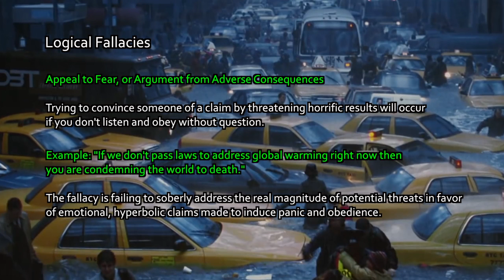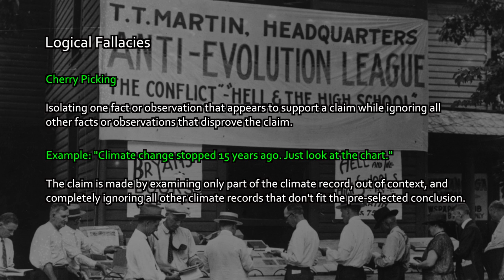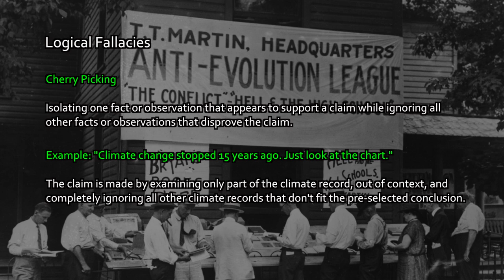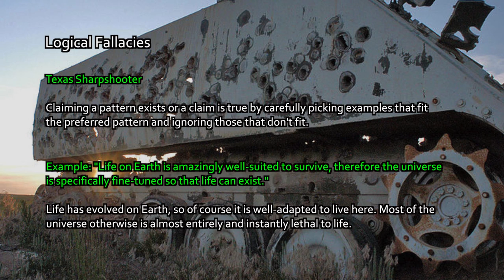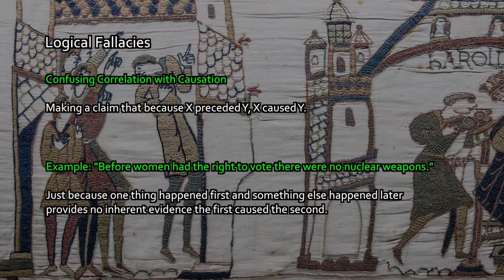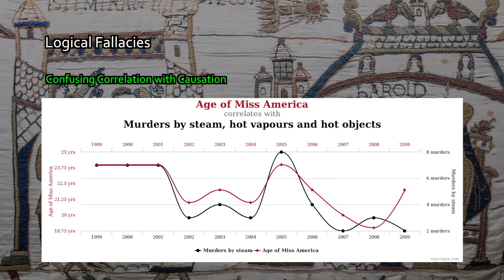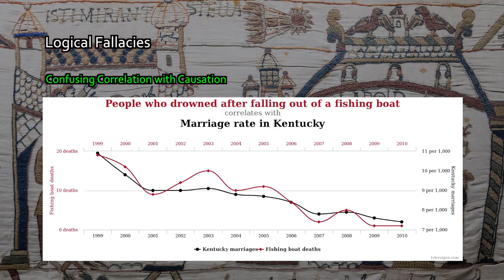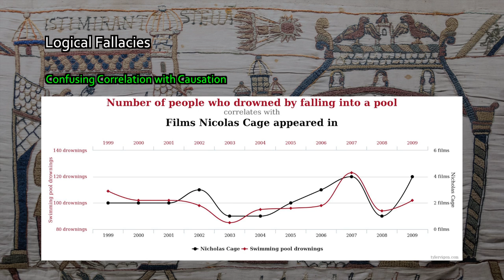Earth.Parts #14 - Logical fallacies, appeal to fear, cherry picking, correlation v. causation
The nature of science and the scientific approach to solving problems. Critical thinking, skepticism and the difference between science and pseudoscience.